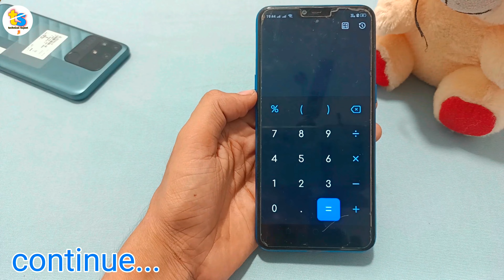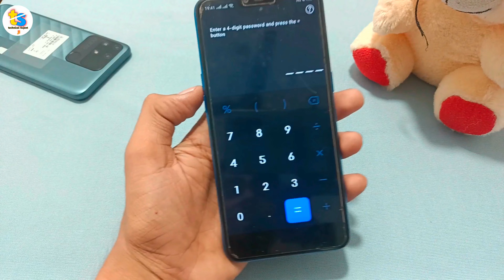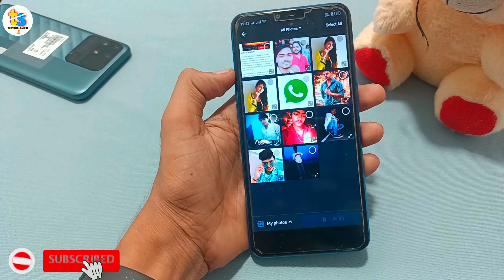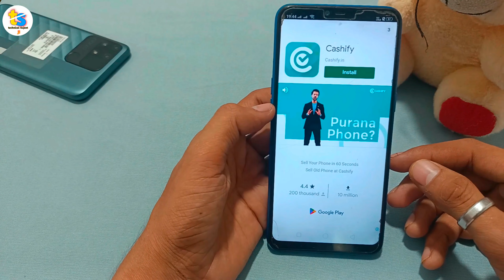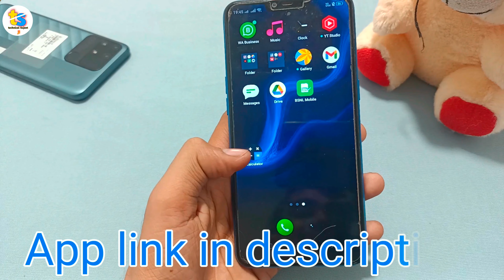mobile me photo video hide kaise kare | Mobile me App hide kaise kare |Calculator me photo hide kare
About video:😊
दोस्तो इस वीडियो में मैने आपको ऐसा कमाल का ट्रिक बताया है जिससे आप अपने फ़ोटो वीडियो या app कुछ भी बहुत आसानी से अपने मोबाईल में छिपा सकते है और कोई भी नही ढूंढ पाएगा दोस्तो उम्मीद करता हु ये वीडियो आपको बहुत बहुत पसंद आयेगी

( यहां से हमारे teligram पर आपको app link मिल जायेगा )

About me:😊
नमस्कार दोस्तो मैं हु सुजीत और आप देख रहे हैं मेरा youtube chainal ( technical sujeet ji )❤️
friends आप मेरे chainel को subscribe कर लेना क्युकी आपको हमारे chainel से हमेशा tech honical tips & tricks , mobile tips, amazing shorts,sport cricket, about Whatsapp video से रिलेटेड हमेशा कुछ नया जानने और सिखने को मिलेगा
𝐘𝐨𝐮𝐫 𝐒𝐞𝐚𝐫𝐜𝐡 𝐑𝐞𝐬𝐮𝐥𝐭𝐬 :-
mobile me photo hide kaise kare
mobile me video kaise hide kare
samsung mobile me video hide kaise kare realme mobile me video hide kaise kare
vivo mobile me video hide kaise kare
tecno mobile me video hide kaise kare redmi mobile me video hide kaise kare
poco mobile me video hide kaise kare
vivo mobile me photo video hide kaise kare
calculator me photo video kaise hide kare
calculator me photo kaise hide kare calculator me pic kaise hide kare
calculator hide app me photo backup kaise kare
vivo y20 me photo hide kaise kare calculator
mobile me app kaise hide kare
mobile me app hide kaise kare vivo samsung mobile me app kaise hide kare redmi mobile me app kaise hide kare

Mobile tips, call block , fake number,All New trick 2022( सबसे कमाल का trick 💯 एक बार जरुर देखे)